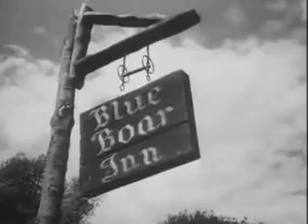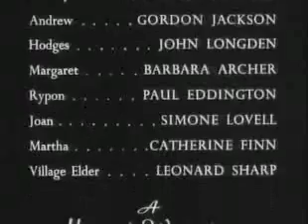Adventures Of Robin Hood The Profiteer